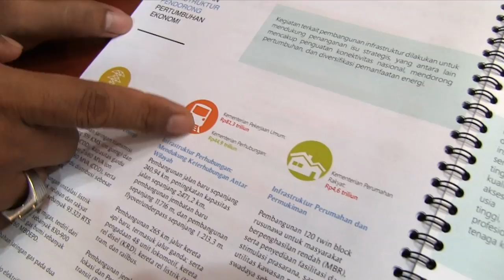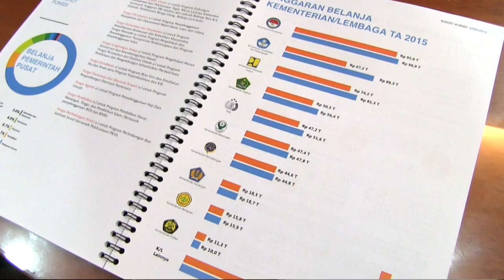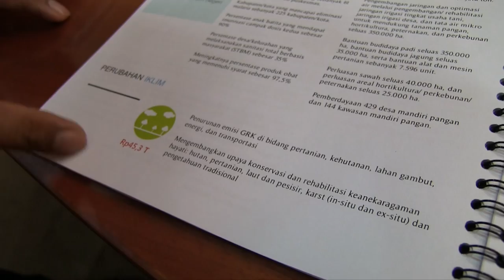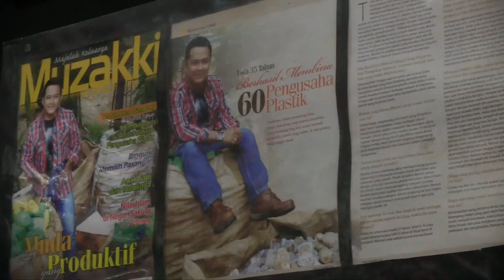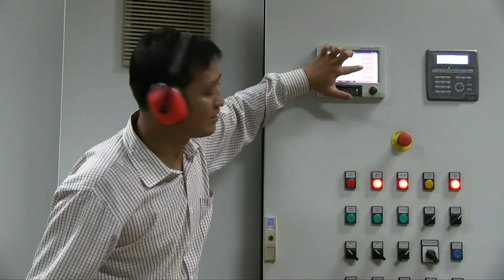Indonesia melacak Efektivitas penggunaan biaya Mitigasi Perubahan Iklim (BAHASA)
Memasuki dekade kedua abad ke duapuluh satu, dampak-dampak perubahan iklim terasa di seluruh dunia saat ini.

Kegiatan perekonomian dan pertambahan penduduk telah menimbulkan konsentrasi gas rumah kaca di atmosfir yang belum pernah terjadi sebelumnya dan mengakibatkan suhu udara bumi yang memanas. Permukaan air laut naik, kadar asam laut meningkat dan iklim yang berubah memberikan dampak pada sistim alam dan manusia di semua benua.

Pada tahun 2009, Indonesia menjadi negara berkembang pertama yang mengumumkan akan mengurangi emisi gas rumah kaca. Kepulauan yang terbesar di dunia ini menyadari kerentanannya terhadap perubahan iklim dan berkomitmen untuk mengurangi emisi hingga 26 persen pada tahun 2020 atau 41 persen dengan dukungan internasional.

Dengan jumlah penduduk hampir 250 juta orang, Indonesia merupakan bangsa dengan jumlah penduduk terpadat keempat dan salah satu dari penghasil emisi gas rumah kaca terbesar.

Melakukan konversi ke teknologi bersih bagi negara dengan dengan perekonomian terbesar ke 16 di dunia itu bukanlah tugas yang mudah. Emisi diperkirakan akan meningkat lebih jauh disebabkan karena bertambahnya penduduk dan perluasan ekonomi yang sangat tergantung pada bahan bakar fosil. Untuk menjadi hemat energi, sektor-sektor industri, transportasi, perumahan dan perdagangannya akan memerlukan perubahan-perubahan yang besar.

Sejak tahun 2009, telah dibuat banyak kebijakan, rencana tindakan dan komitmen.

Akan tetapi, sebenarnya berapa banyak dana yang telah digunakan oleh pemerintah Indonesia untuk penanggulangan perubahan iklim? Apakah dana tersebut digunakan untuk kegiatan-kegiatan yang dapat mencapai sasaran rencana negara untuk mengurangi emisi yang ambisius tersebut?

Untuk maksud tersebut, Kementerian Keuangan Indonesia, telah meluncurkan sistim pemberian tanda pada anggaran (budget tagging) untuk melacak aliran dana dalam kegiatan-kegiatan pengurangan emisi atau mitigasi perubahan iklim yang didukung oleh UNDP dan UNEP.

Kementerian Keuangan bertujuan untuk memahami apakah kegiatan-kegiatan yang sekarang didanai itu dapat mencapai sasaran-sasaran reduksi emisi. Sistim tersebut akan memberi tanda dan kemudian akan digunakan untuk menilai efektivitas kegiatan-kegiatan berdasarkan kontribusi mereka terhadap pengurangan emisi.

Ini adalah sebuah cara untuk mengetahui berapa banyak anggaran yang telah dialokasikan dan bagaimana anggaran tersebut dipergunakan. Dapat diketahui apakah dana tersebut mencapai sasaran reduksi negara melalui pengembangan insentif keuangan, untuk menghasilkan kebijakan-kebijakan atau kegiatan praktis seperti penghutanan kembali, pembaruan energi, transportasi yang efisien lingkungan, gedung-gedung yang hemat energi, sampah menjadi energi atau restorasi tanah yang rusak.

Indonesia adalah negara pertama di dunia yang telah mengadopsi sistim pelacakan anggaran tersebut. Sistim tersebut harus diberlakukan di tujuh Kementerian pada tahun 2015.

Menggunakan anggaran pemerintah dengan bijaksana, dan menetapkan insentif dan disinsentif yang benar diharapakan akan mendorong para investor dalam bidang teknologi yang mengurangi emisi gas rumah kaca.